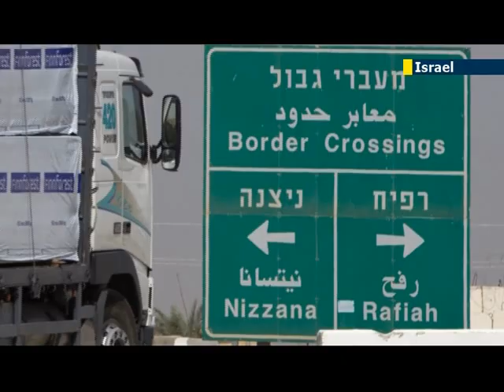Israeli court orders release of Gaza food report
An Israeli court has decided that the government must release a study conducted after Hamas took control of the Gaza Strip in 2007, a period when Israel tightened their blockade on the area due to growing security concerns.

The decision to extend the blockade involved limiting the number of trucks able to enter Gaza, including those providing food supplies, an issue which the report detailed. But the Israeli administration was clear that the study was merely a draft and never used to determine policy.

The tightened blockade continued for three years until 2010, at which point the Israelis began to allow more cargo at border checkpoints. During the three-year-period, millions of dollars worth of supplies were smuggled into Gaza via underground tunnels.

Israel holds Hamas responsible for the hundreds of rockets fired each year from Gaza into the Jewish state, while the EU, US, and Israel also regard the organization as a terrorist group.